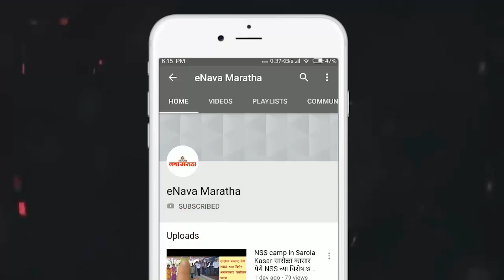न्यायालयामध्ये काम करताना वकिलांनी कंपार्टमेंट जीवन जगणे आवश्यक